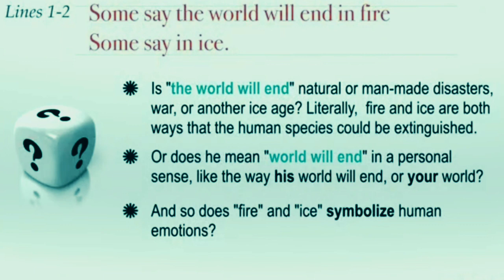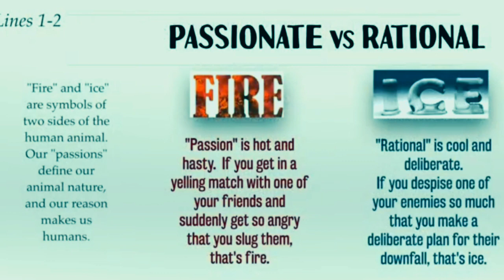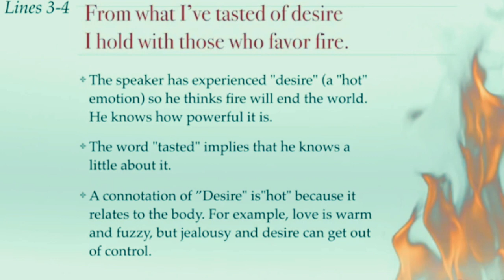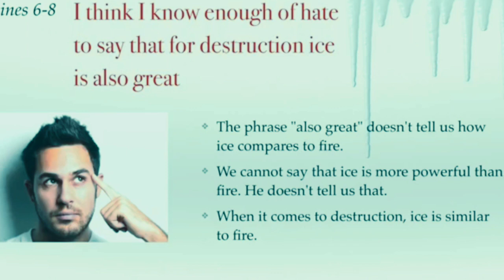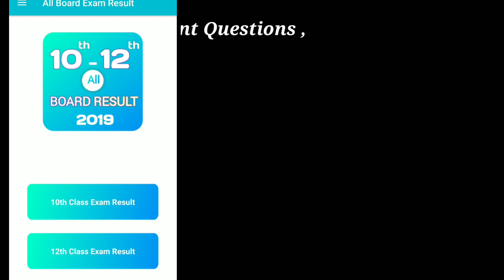Fire And Ice FULL(हिन्दी में )Explained | class 10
Full English Explanation  (100% Satisfaction)

The Book That save The world Class 10 English
NCERT Solutions | NCERT Exemplar Solutions | MCQ Questions | Important Notes | with PDF Downloads Visit The

 ● ICSE CBSE NOTES Application(No.1 for board Preparation)

● Mathematics Chapter wise Marks Distribution  | Concepts | Important Questions | Theorems

● V.V.I MCQ Questions | Important Question | Board 2020

● CBSE Class 10 Board Paper Analysis Last 5 Years